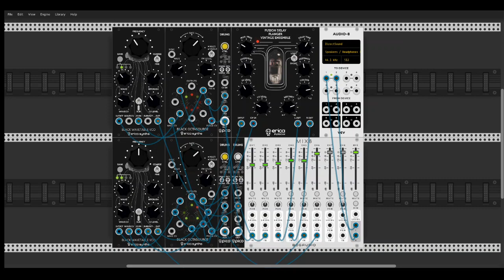VCV One Brand Challenge: Erica Synths